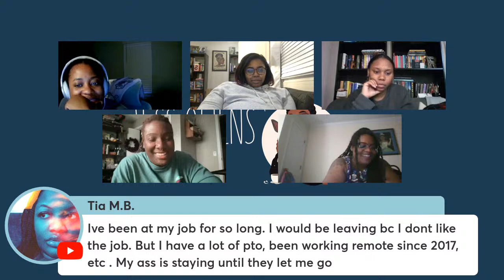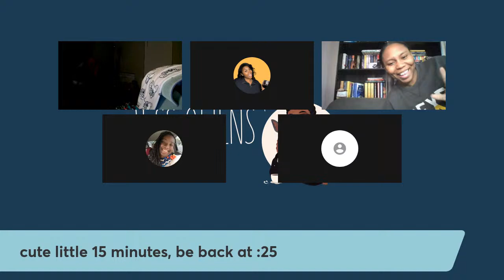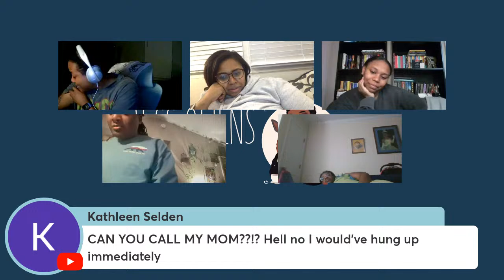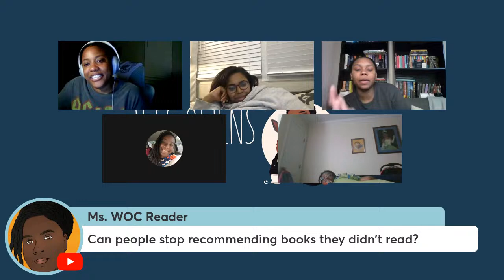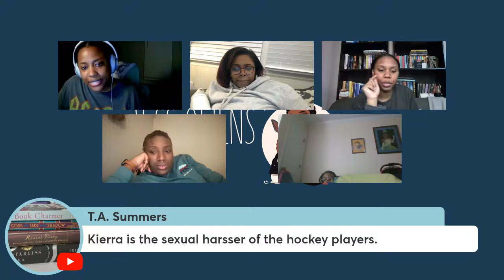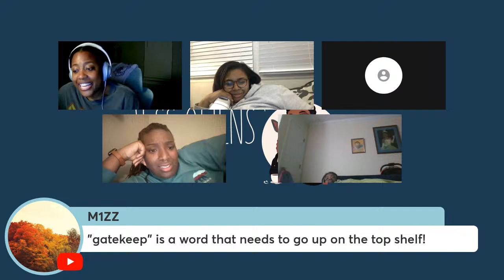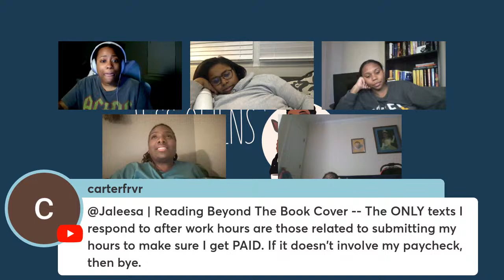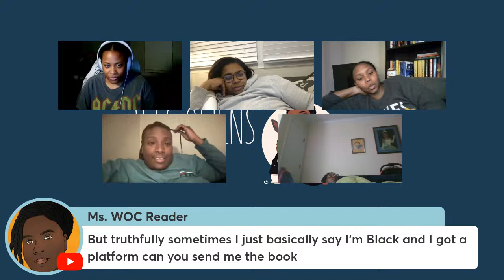CELEBRATION Sprints w/FRENZ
I don't know if there will be a replay, so I'd try and make it live lmao